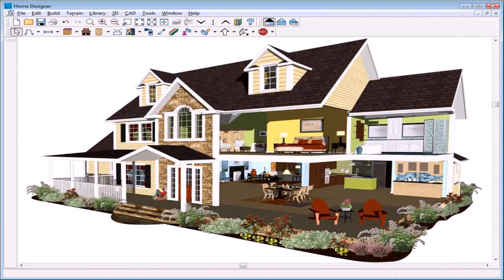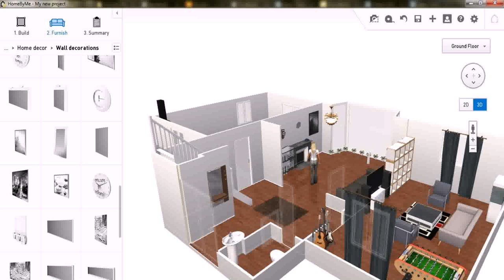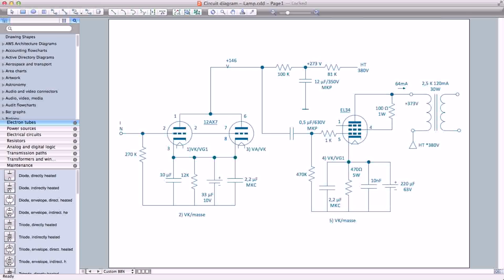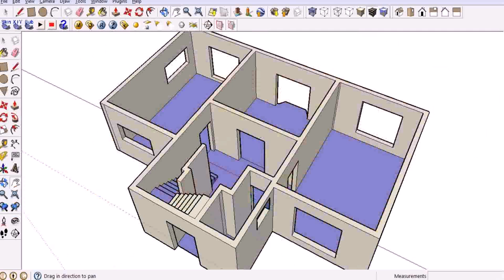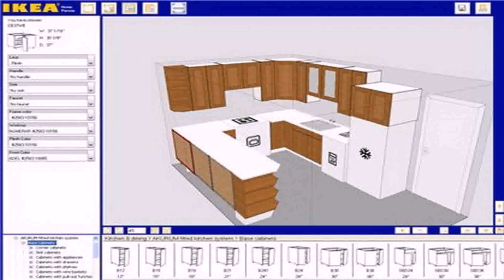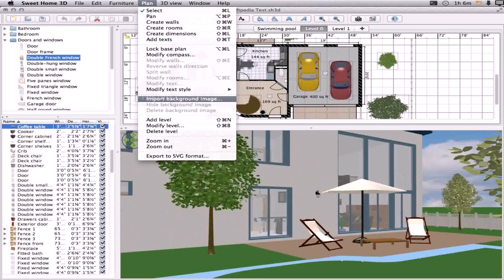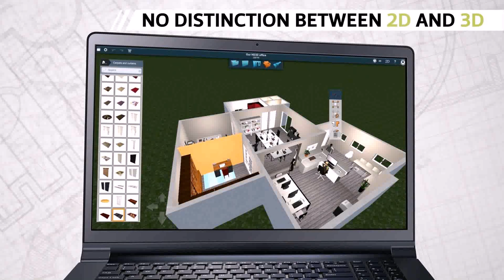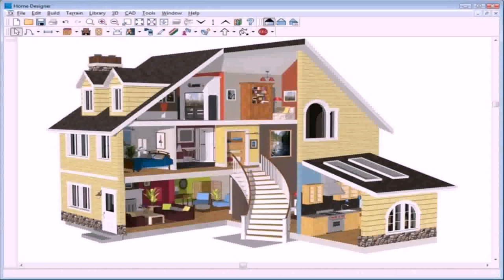House Floor Plan App For Mac (see description) (see description)